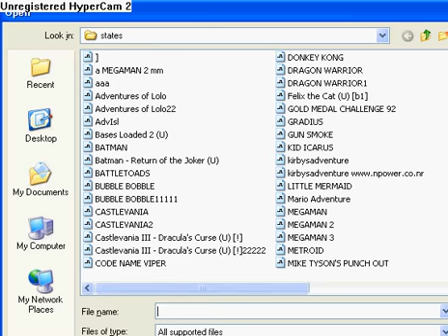~J-ROD'S~ 200TH Lets Play! Ninja Gaiden (16)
200th LP Video! Thanks to everyone! lets get to 1000 now :-D